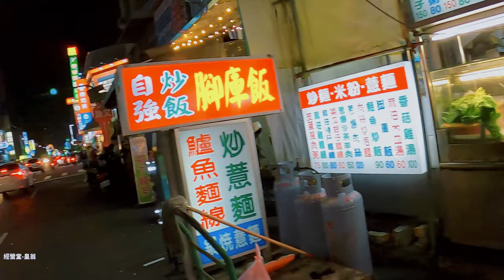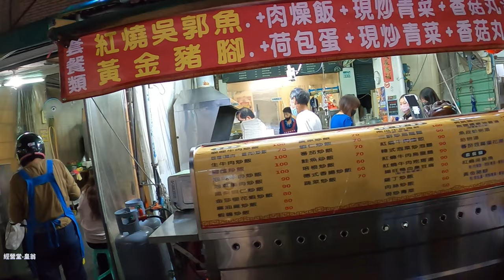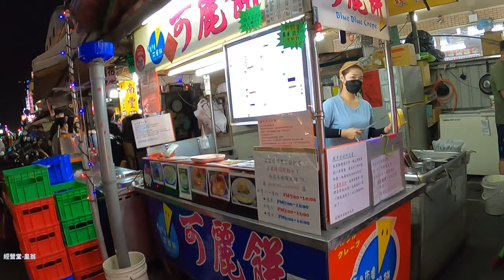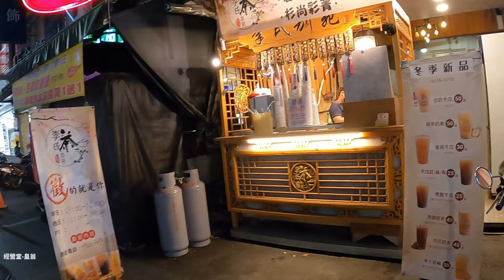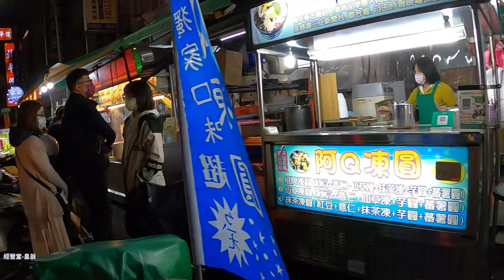苓雅夜市就是高雄當地人口中受歡迎的夜市自強夜市。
早上是苓雅市場，晚上轉身為自強夜市可說是比鄰而居，有著各式各樣的美食。